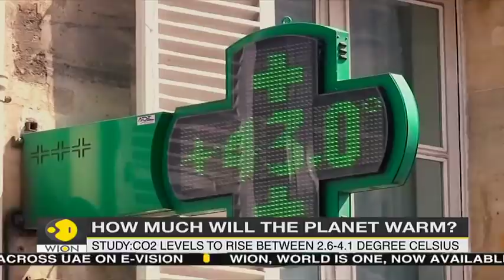Study: Earth's atmosphere more sensitive to CO2 emissions than thought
Hopes that the rise in average global temperatures by 2100 might be capped below 2.5C can be all but ruled out if greenhouse gas emissions continue at the current rate, new research reassessing the atmosphere's sensitivity to CO2 suggests.